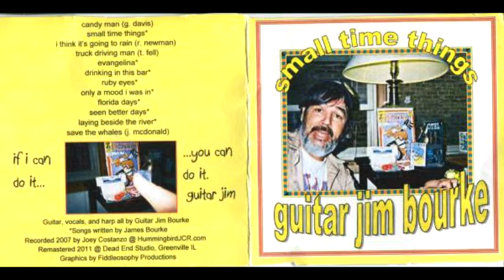Think its going to rain by Randy Newman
Small Time Things 2007 hummingbirdjcr.com recording
track 3